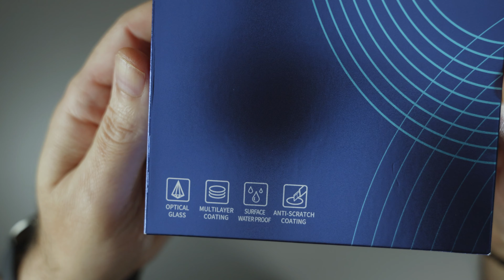NEEWER ND & Effect Filter Set For DJI Air 3 (Quick unboxing)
A quick unboxing of the ND & Effect Filter Set For DJI Air 3